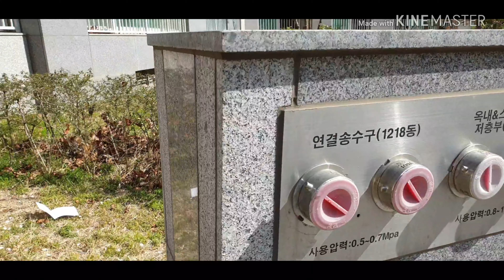2019년4월8일 복돌이와 세종시 산책/A walk in Sejong City with Old English sheepdog named Bokdori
A walk in Sejong City with
Old English sheepdog named Bokdori